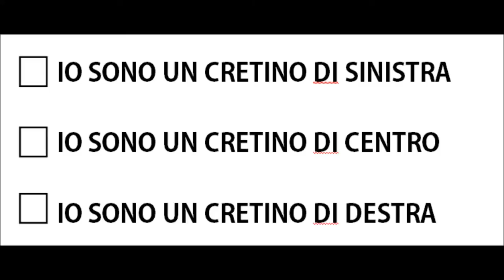FAI FARE LE PRIMARIE AL TUO CERVELLO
USA IL CERVELLO NON ANDARE A VOTARE QUESTI FREGA POPOLI.